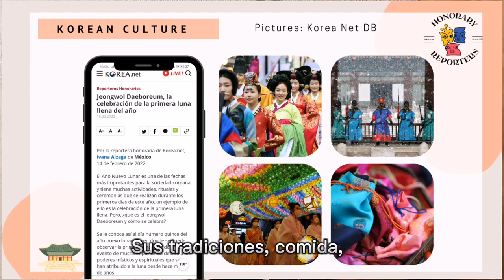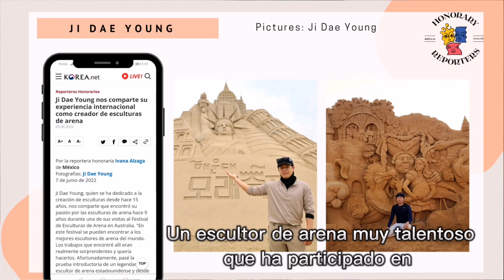[2022 Talk Talk Korea Contest] Award-winning Works – Story (6)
Hello, this is Talk Talk Korea Contest!
We would like to introduce the previous award-winning works of the 2022 TalkTalkKorea Contest.

Topic : Story
Title : Korea, a country that stole my heart almost 10 years ago
Name : Ivana
Country : Mexico

The winners have shared their unique and fascinating stories about Korea
Please check out other outstanding works that have received the award :)

Furthermore, the Talk Talk Korea 2023 contest has started, so please refer to the link below for more details!